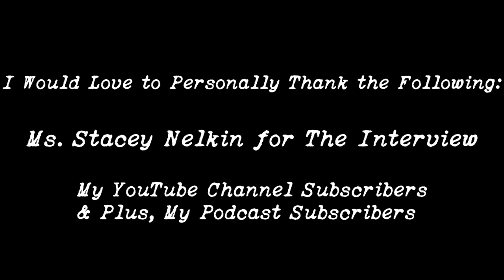Interview with the Magnificent Stacey Nelkin (Ellie) from Halloween III: Season of the Witch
I had the esteemed honor and pleasure of speaking to the very impressive and spectacular Stacey Nelkin who portrayed 'Ellie Grimbridge' in John Carpenter's Halloween III: Season of the Witch. She spoke of her role and how she was excited to act in the movie (even though she is not a fan of horror) but still she performed exceptionally well. She also gave away some behind the scenes secrets of the special effects in her death scene (which was really cool to hear, by the way) and there is nothing better than practical special effects.

Currently, Stacey is working as a substance abuse professional and Certified Alcohol and Substance Abuse Counselor (CASAC) helping those who are suffering from mental illnesses, giving back to the community and exhibiting as a role model. And for that, I have a lot more respect for her.  Stacey is also a successful author for the book, "You Can't Afford to Break Up: How an Empty Wallet and a Dirty Mind Can Save Your Relationship" published in 2009.

Overall, great interview and make sure to check out her short scene in Scott Goldberg's "The Forest Hills" where she worked alongside the infamous Shelley Duvall, Dee Wallace, and Edward Furlong.